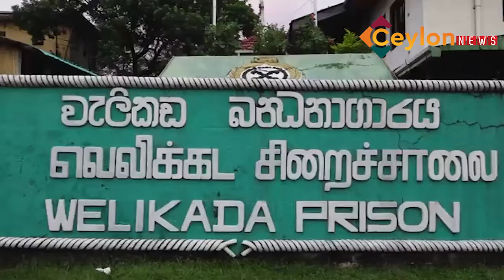බෞද්ධ විරෝධීන් රටේ පාලන බලය ඉල්ලන බවට චෝදනා